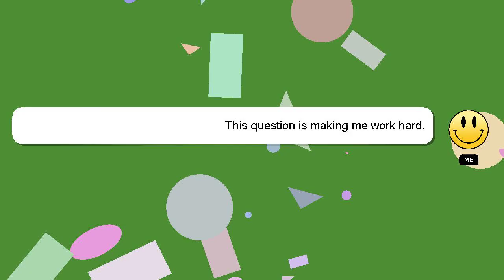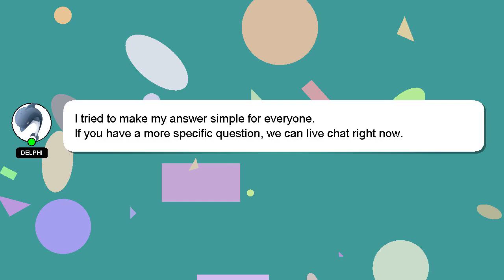How to apply hero nose patch?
Let me give you a brief introduction of who I am, Howdy, my name's Delphi. I am happy to help you with your questions. - How to apply hero nose patch?

A 'heart' from me is a way of showing appreciation for your answer.

*2 What we are experimenting :*